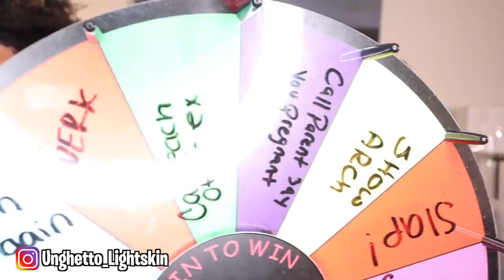2 FREAKS SPIN THE WHEEL ON A BLIND DATE ** WE KISSED ** 😍🥵 BLINDDATE​ Jubilee​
2 FREAKS SPIN THE WHEEL ON A BLIND DATE ** WE KISSED **